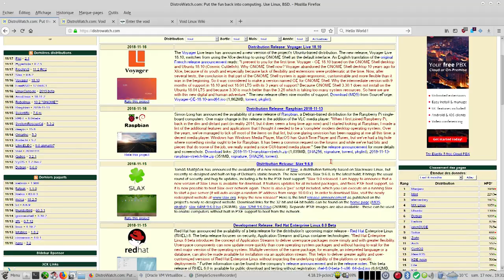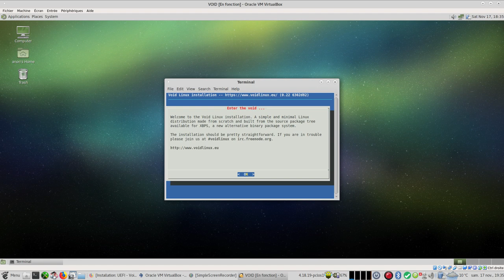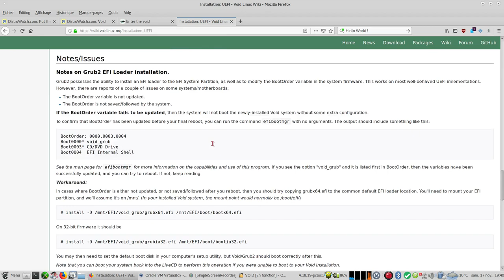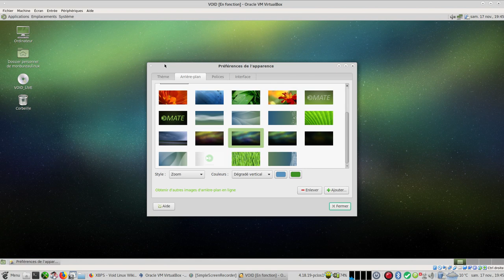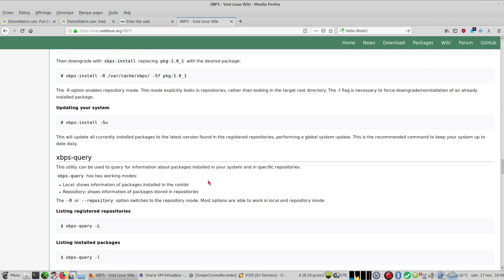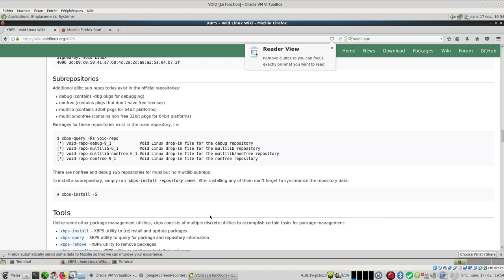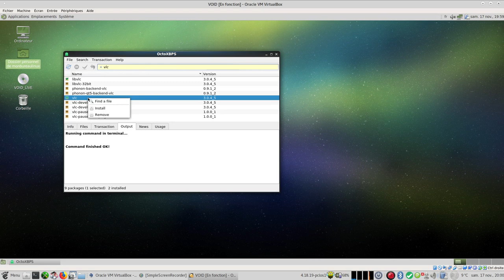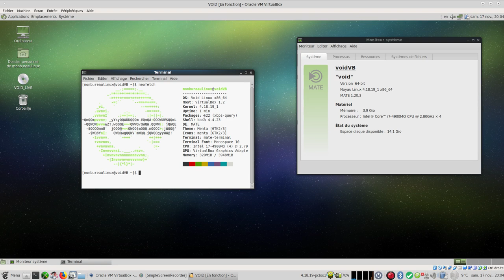Void Linux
Horodatage disponible.Void Linux est une distribution Linux indépendante basée sur XBPS (X Binary Package System), qui a été conçue et mise en œuvre à partir de zéro (from scratch). À l'exclusion des blobs du noyau, l'installation de base est composée uniquement de logiciels libres, mais les utilisateurs peuvent accéder à un dépôt officiel non-free pour installer des logiciels propriétaires.
PS : léger grésillement du son dans la vidéo, peut-être lié au fait que j'ai changé de codec audio dans simplescreenrecorder

Horodatage :
00:00 Introduction
00:25 Choix de la Void Linux
00:48 Lien vers
01:48 Installation en mode EFI
02:00 Lancement de VirtualBox
03:00 Mise de l'écran à la bonne résolution
03:16 Moniteur système
04:25 void-installer
06:50 BootLoader et partitionnement pour EFI
09:33 Début de l'installation sur le disque dur
13:15 Installation terminée + Reboot
14:40 Moniteur système
15:20 Mise à jour par le terminal
16:15 Un seul dossier dans Caja
20:56 Recherche du paquet xdg-user-dirs
22:35 xdg-user-dirs-update
23:40 Installation des dépôts supplémentaires
24:50 Installation d'octoXBPS, interface graphique pour xbps
25:35 Modification de l'agencement du clavier pour le français
26:06 Lancement d'octoXBPS
27:00 Installation de gksu
27:50 Installation de VLC
31:30 Reboot sur kernel 4.18.19
32:45 Installation de neofetch
33:10 neofetch